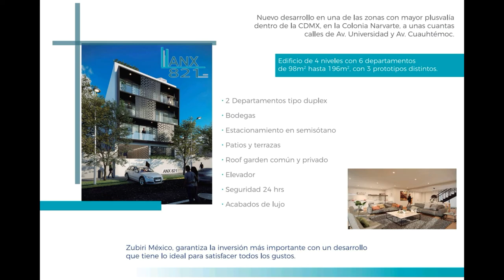🥏 *INCREÍBLE DESARROLLO NUEVO ANAXAGORAS 821, EN NARVARTE PONIENTE, BENITO JUAREZ, CDMX*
*$ 6,070,000*
*98m²*
*Tipo B*
🛏️ *3R*
🚽 *2B*
🚘 *1E*
*Terraza*
*Roof Garden*

*$ 7,680,000*
*146m²*
*Tipo A*
🛏️ *3R*
🚽 *3B*
🚘 *2E*
Balcón*
*Terraza*
*Family Room*

*$ 10,400,000*
*196m²*
*Tipo C*
🛏️ *3R*
🚽 *2.2B*
🚘 *2E*
*Balcón*
*Terraza*
*Roof Garden*
*Family Room*

Sala
Comedor
Cocina equipada
1 balcón 9m² y 11m²
1 Bodega 3m²
Elevador
Cuarto de lavado
Cuarto de basura

*CARACTERÍSTICAS:*
-4 Niveles
-6 departamentos
-2 departamentos tipo dúplex
-Bodegas
-Patios y Terrazas de 5, 10 y 12 m²
-Roof Garden común y privado
-Seguridad 24 horas
-Acabados de lujo
-Cuarto de máquinas
-Rack de bicicletas

Extra
-Family Room

*ENTREGA INMEDIATA*